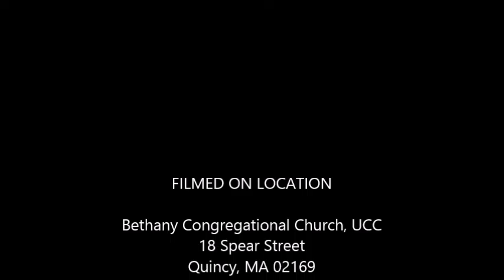Sermon: Alive at Easter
The Sunday sermon from Bethany Congregational Church, UCC in Quincy Massachusetts.  Senior Pastor, The Rev.William C. Harding, preaches a sermon based on Luke 24:1-11 with the title: Alive at Easter.